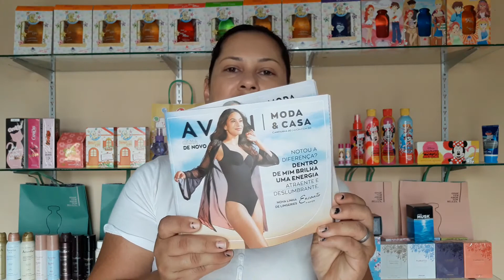Abertura De Caixa Avon, Campanha 18/2021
Edjane Consultora
Contato para Parcerias!